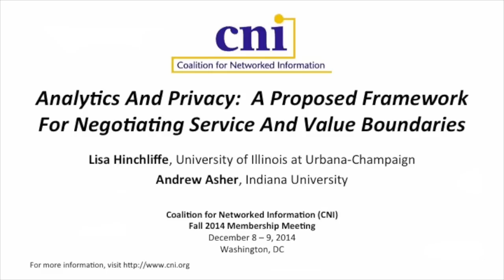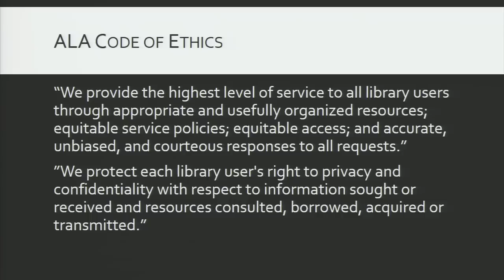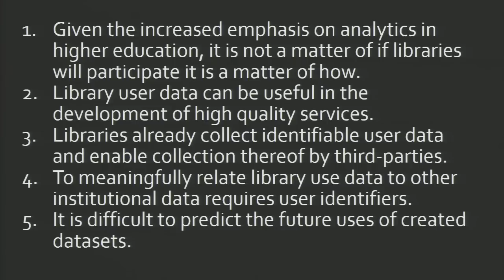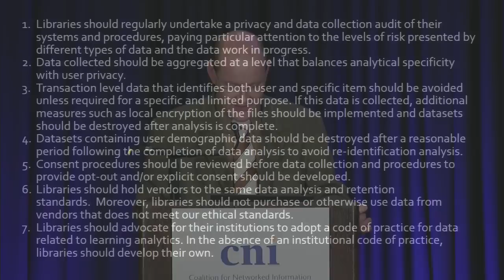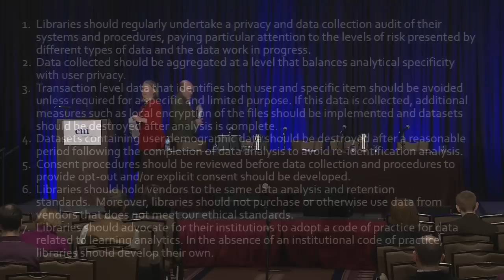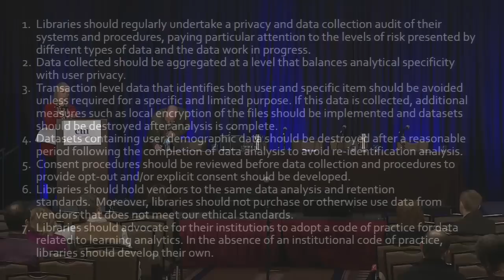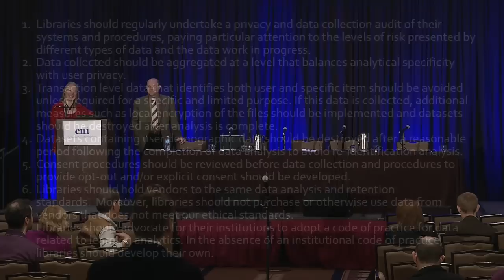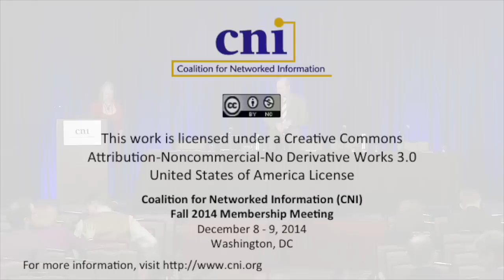CNI: Analytics and Privacy: A Proposed Framework for Negotiating Service and Value Boundaries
Lisa Hinchliffe
Professor/Coordinator for Information Literacy Services and Instruction

Andrew Asher
Assessment Librarian/Adjunct Faculty in Anthropology
Indiana University

Throughout their everyday interactions with university systems, individuals create, intentionally or unintentionally, numerous streams of digital data. Universities and libraries are increasingly moving to aggregate and utilize these data streams as they seek to provide the best services and resources possible for their users. These analytics offer the promise of improving educational and service quality by revealing patterns, trends, and behaviors that are not readily apparent through observation or self-perception. However, new analytics also challenge long-held principles with regard to privacy, confidentiality, informed consent, and other values. This issue-oriented briefing examines the role of libraries as producers and consumers of educational analytics, and proposes a framework of principles and best practices for the stewardship of these data throughout their lifecycle. After a short presentation of the proposed framework, the remainder of the session will be given to structured discussion to elicit feedback and critique and to discuss how institutions might fruitfully engage with local policy and practice development. Session participants will have the opportunity to contribute to an ongoing dialogue about user privacy, service quality, and ethical data collection, stewardship, and decision-making while considering the complexity of values expressed in the American Library Association Code of Ethics and other professional ethical frameworks. Through these discussions, this session aims to provide participants with tools to initiate discussions in their own organizations in order to develop policies and procedures related to data gathering and analysis that is informed by professional values as well as institutional priorities and requirements.